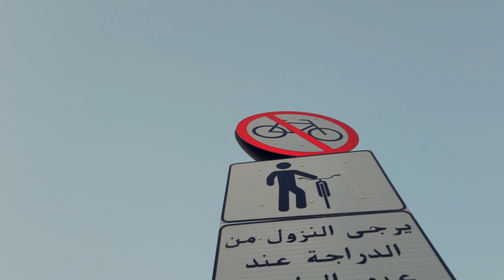DJI POCKET 2 QUICK CINEMATIC TEST DUBAI UAE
All filmed in 4K 60 fps
with ND Filter 8
Minimal manual color tweak without LUTS
Quick edit for sample outcome purposes